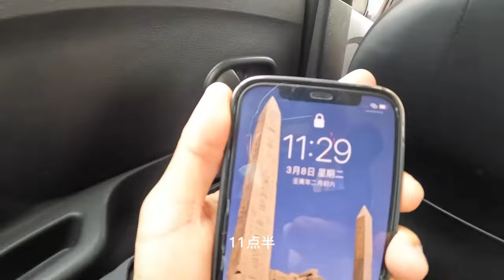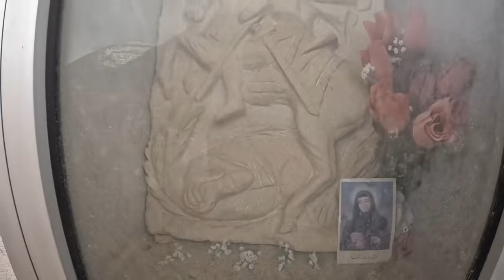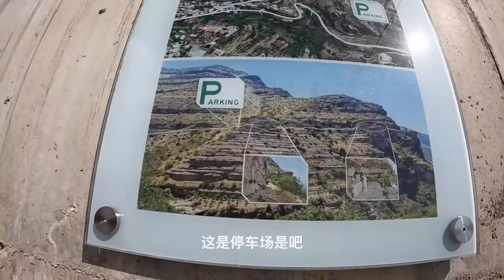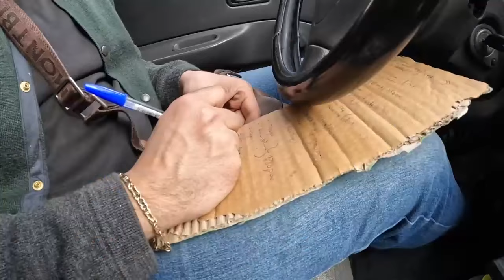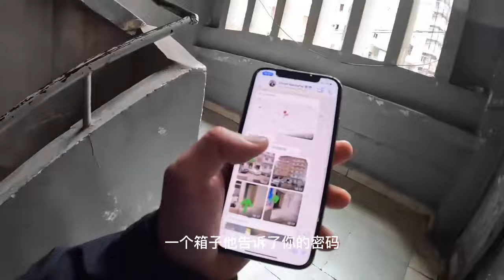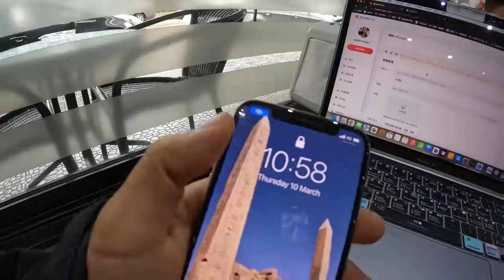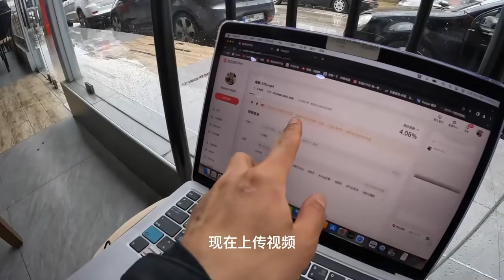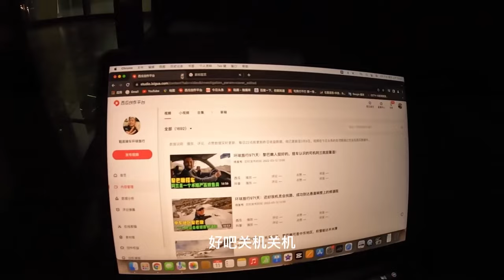环球旅行博主实战教你如何免费坐车 一个人爬悬崖修道院只为给你们拍下最美的风景——黎巴嫩【鞋底环球旅行】 2023.3.8-3.10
【💡Highlight】
3:52 鞋底教你在国外如何做免费的车
1:20:21 黎巴嫩古城游玩，看钓鱼